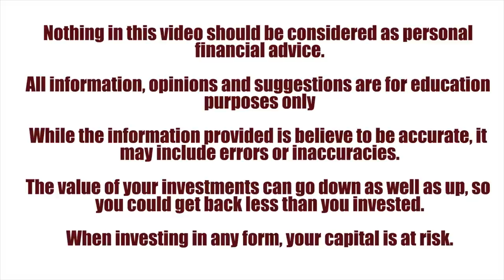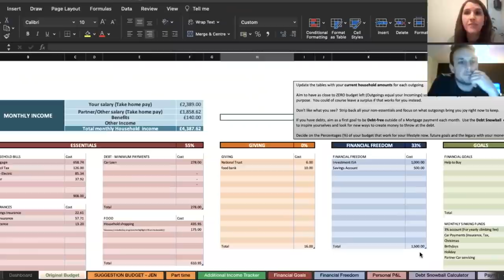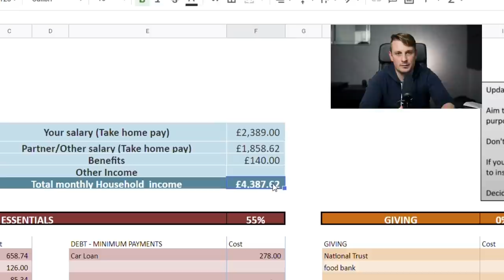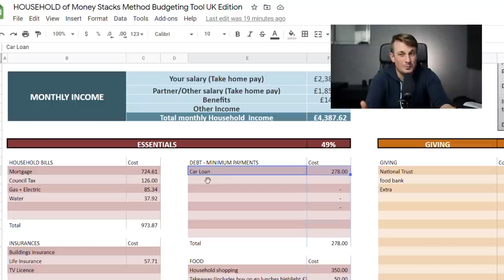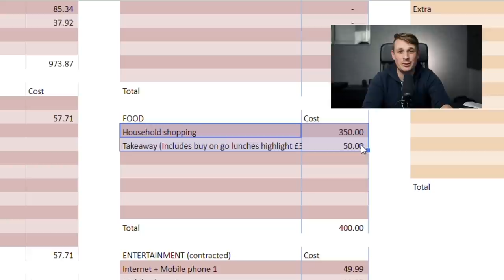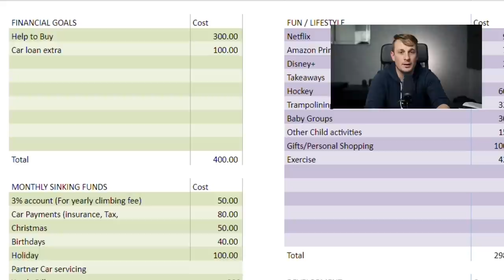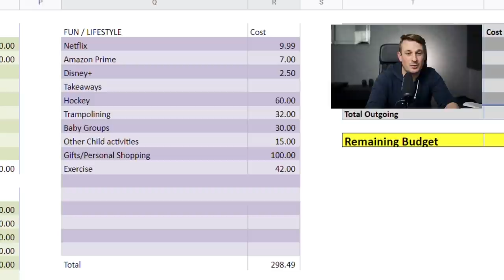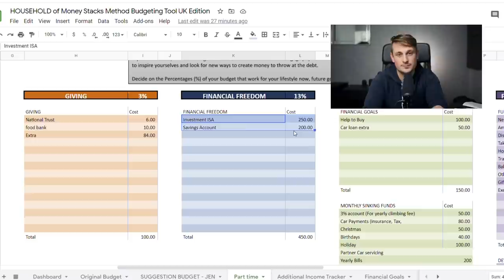Could I Really Work Less Now? (Getting Help With My Spending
CFDs.

Today I get some help with my spending from the legendary @JenniferAMThomson she's taken a look at my finances in a video on her channel and today I can reveal how I plan to implement these changes into my life. I can't believe how much this opened my eyes and the potential things I could do with my money!

Camera:
Nikon D800, D810, D850
Monitor:
Neewer Montior
Microphone:
Lighting:
Generic Ring Light
Neewer Constant lamps
Editing:

This can also be found as an audio book on audible.

Investing in shares for dummies:
One up on Wall St:
The Psychology of Money: